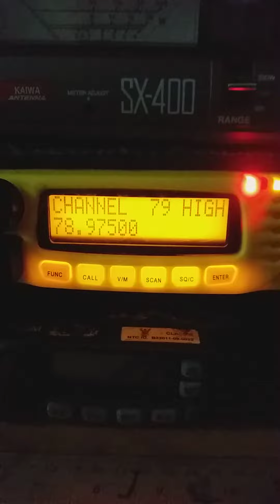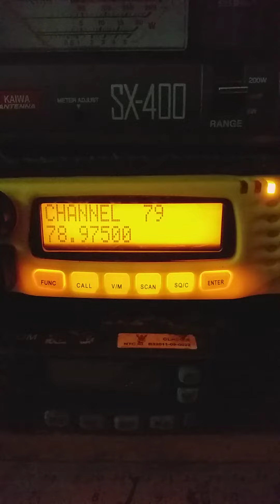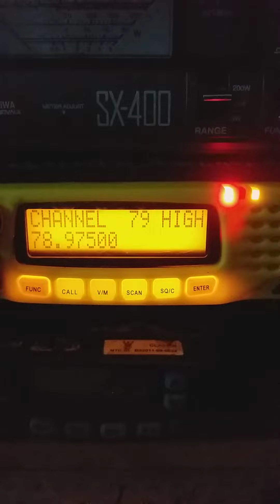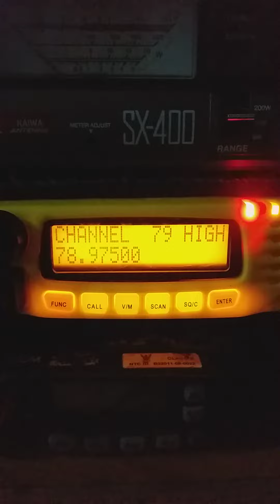78MHz ทดสอบคุยคนเดียว